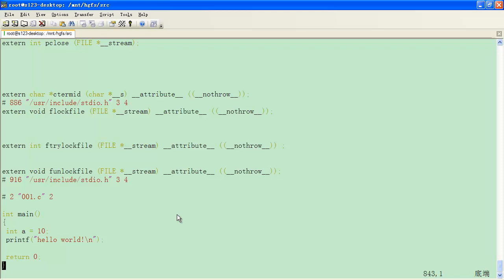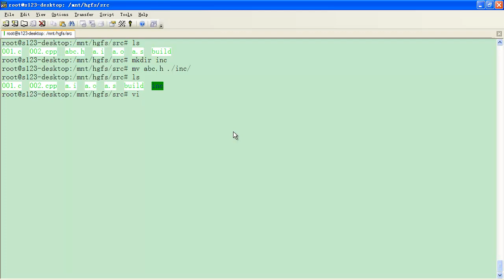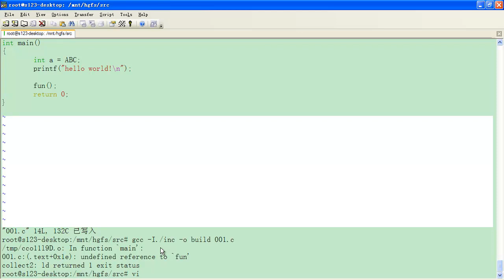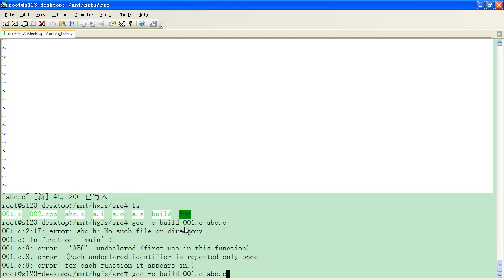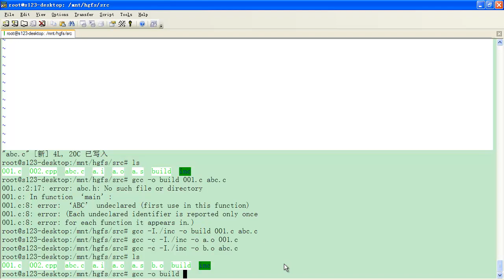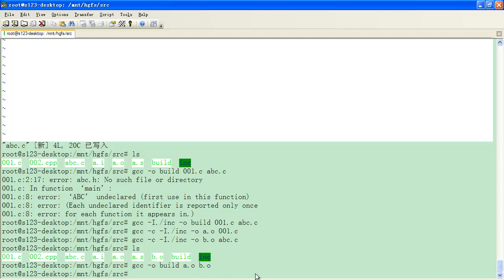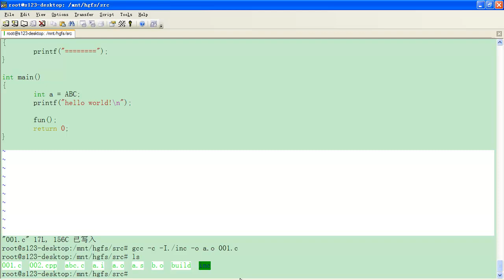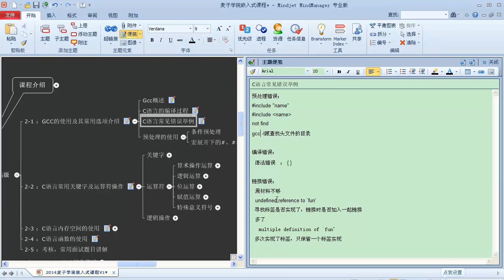嵌入式C语言高级 语法概述4 C语言编译常见错误举例